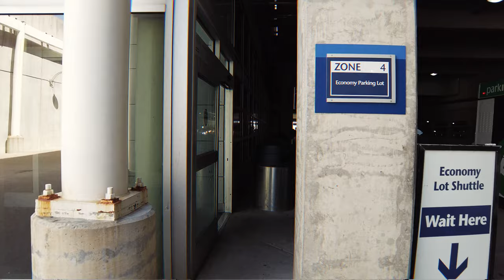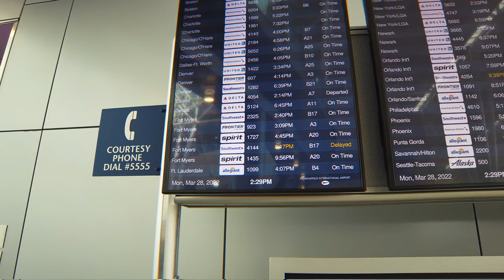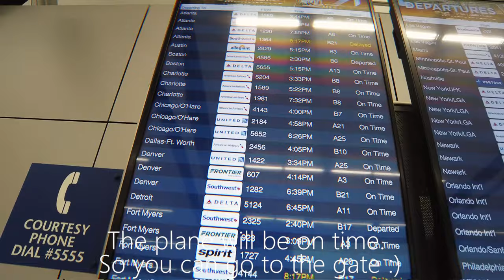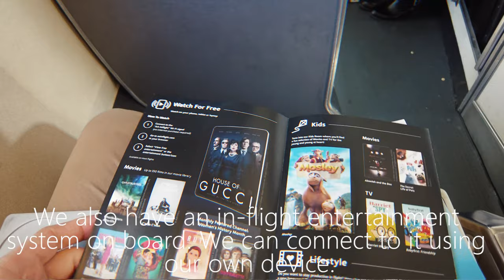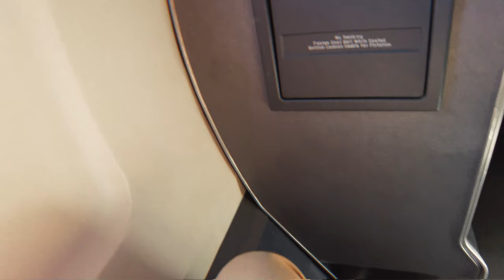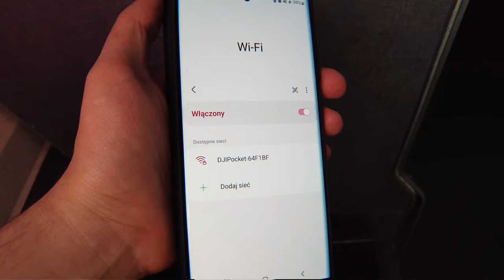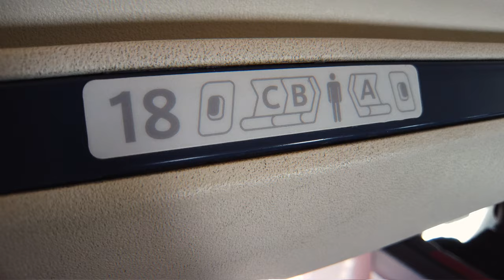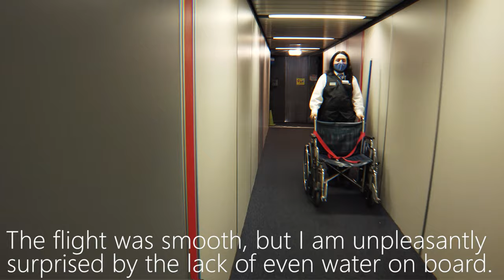TRIPREPORT | American Eagle | Indianapolis - Chicago O'Hare | Embraer ERJ-145 (Economy)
Plane in US is like a bus. How look quick travel between two big cities in US? Check this video! :)

FLIGHT INFORMATION
Airline: American Eagle
Aircraft: Embraer ERJ-145
Registration: N613AE
Flight Time: 1h 0min
From: Indianapolis (IND)
To: Chicago O'Hare (ORD)
Seat: 1A
Date: March 2022

Camera used: DJI Pocket 2
Total Routing: IND-ORD-LHR